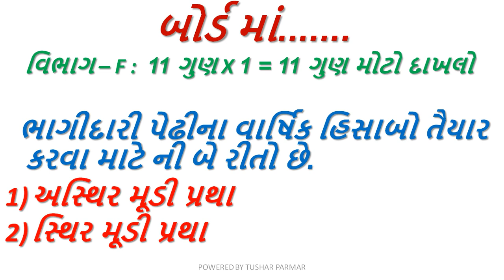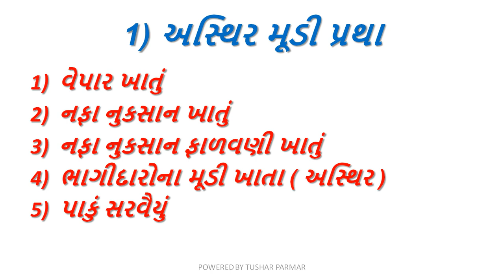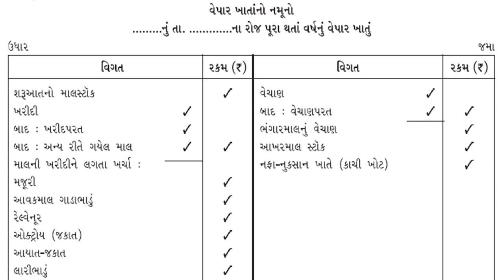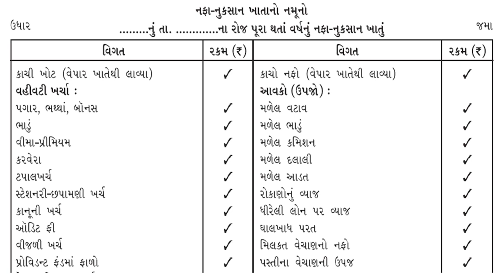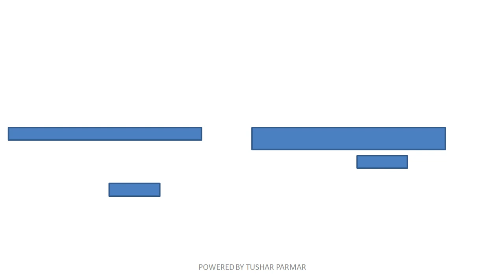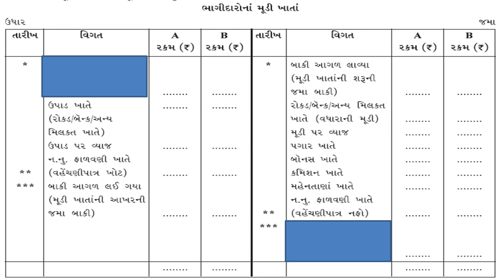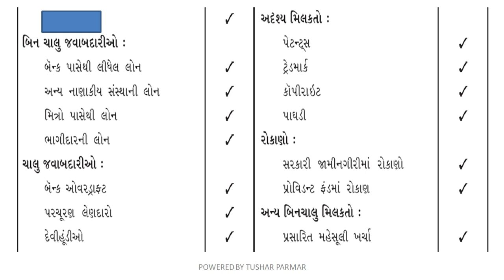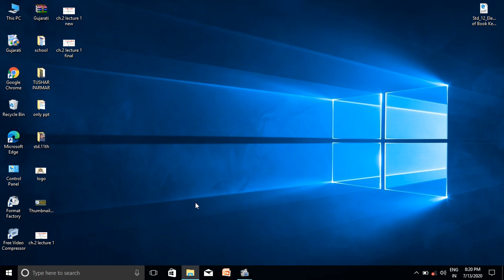ધોરણ-12(કોમર્સ), વિષય-ના.મૂ., પ્રકરણ-2, ભાગીદારી પેઢીના વાર્ષિક હિસાબો, તાસ - 1